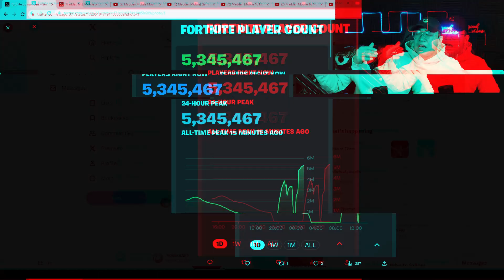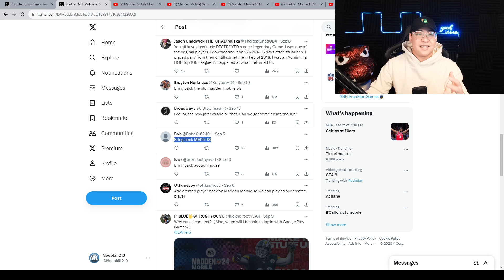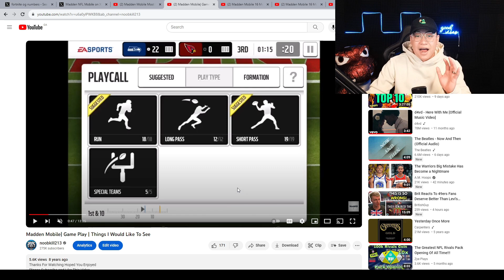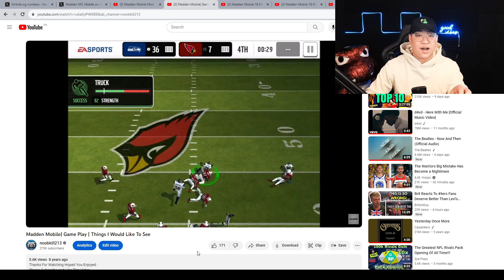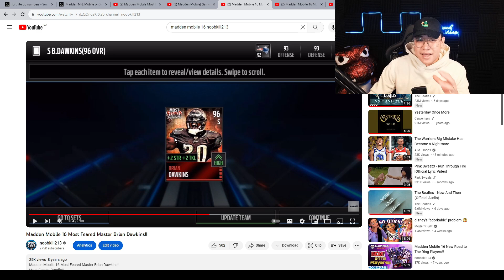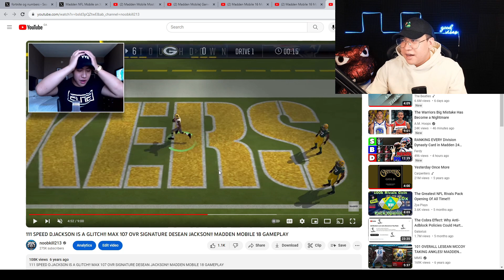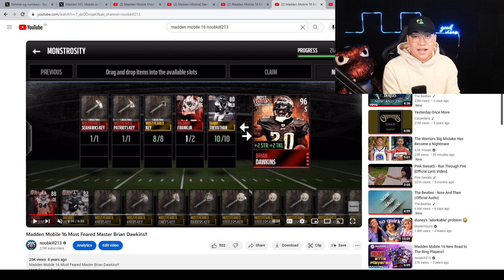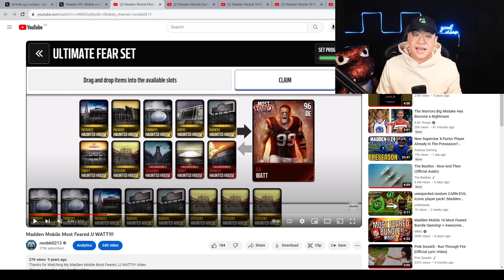Madden Mobile OG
There is No offical News about Madden Mobile OG but
SIGN the petition for MM OG

Thanks